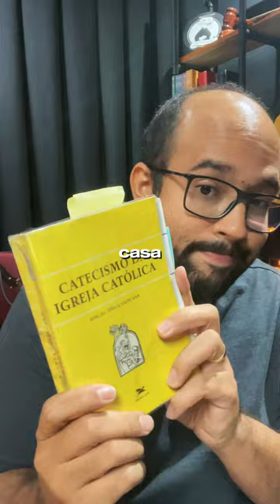Santo Tomás de Aquino e o CATECISMO?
A Igreja usou vários textos de São Tomás de Aquino para montar o catecismo, e eles estão no box deste mês da @minhabibliotecacatolica , então corre para aproveitar, ainda da tempo!!

AULAS TODAS AS TERÇAS-FEIRAS AS 12:15
Para ter acesso A TODAS as aulas do Catequese com Farofa é preciso ser assinante do Catequese com Farofa 2.0, LINK ABAIXO:

► Link para o nosso canal no Telegram CATEQUESE COM FAROFA

► PEGUE CARONA COM A GENTE!

► CRÉDITOS
Direção e apresentação: Guilherme Cadoiss
Produção executiva: Laiza Rosa
Edição e finalização: Guilherme Cadoiss